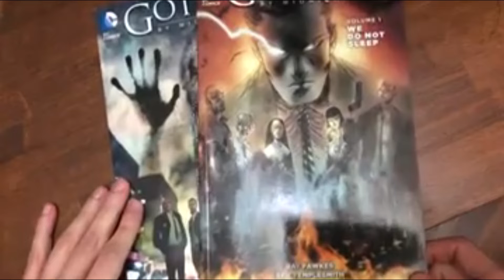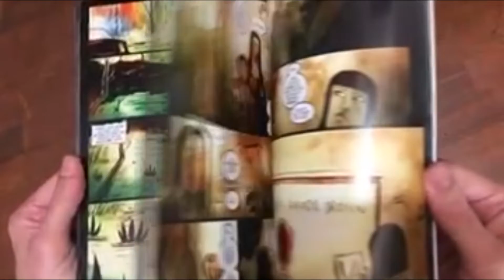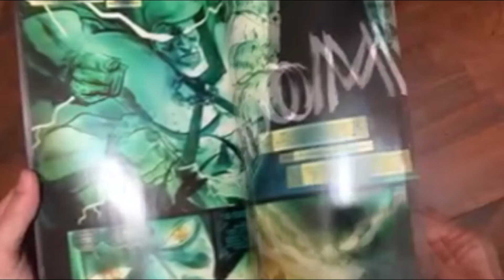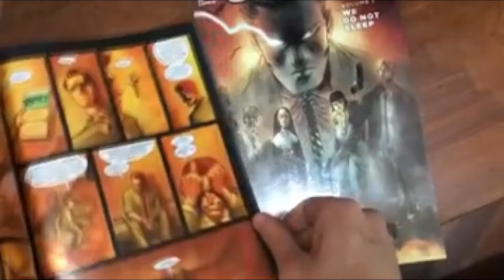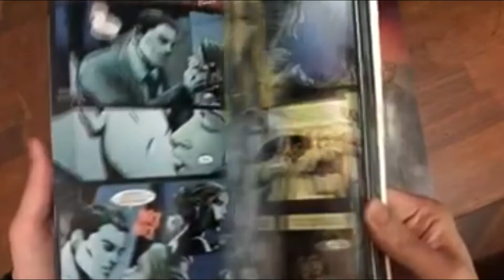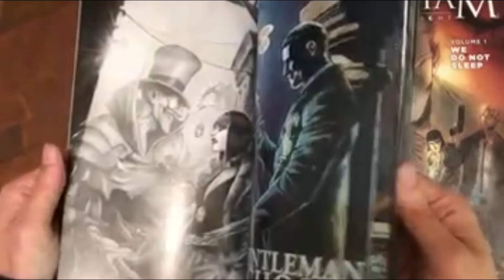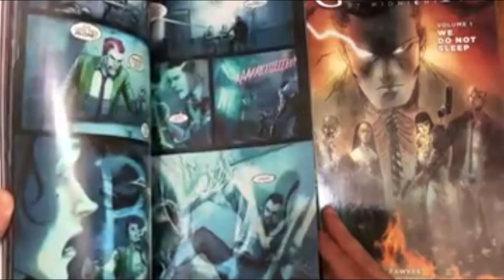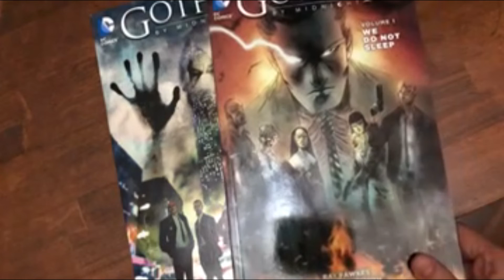Gotham by Midnight complete series review (New 52)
A review of Gotham by Midnight, a paranormal detective series that was